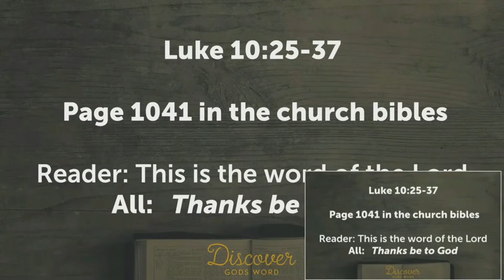Living as kingdom building disciples... a life of needing & giving mercy | Luke 10:25-37